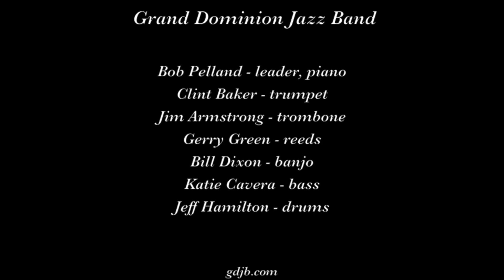Grand Dominion Jazz Band "Runnin' Wild"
The Grand Dominion Jazz Band plays "Runnin' Wild" on November 23, 2018 at the 39th Annual San Diego Jazz Fest.